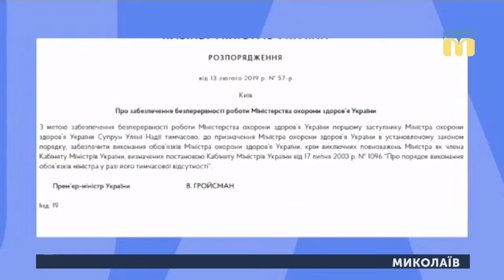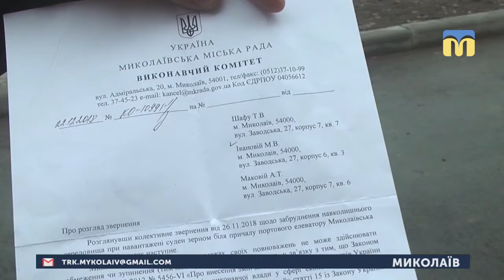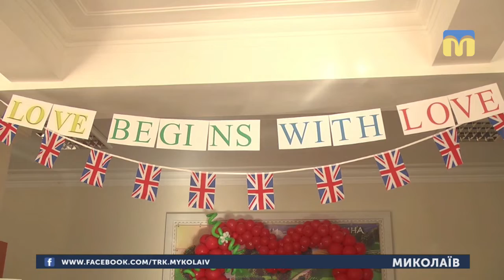15.02.2019. Новини. 13:30